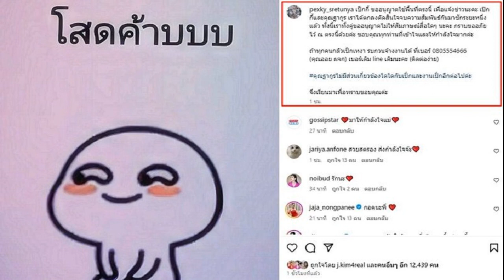พวงเพ็ชร ห่วง 219 วัดชายแดนใต้ หลายแห่งเจอน้ำท่วมหนัก สั่งเร่งช่วยเหลือด่วน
พวงเพ็ชร ห่วงวัดในจังหวัดชายแดนใต้ ประสบปัญหาน้ำท่วม พระเดือดร้อน สั่งติดตามช่วยเหลือด่วน ย้ำให้รายงานต่อเนื่อง
วันที่ 28 ธ.ค.2566 นางพวงเพ็ชร ชุนละเอียด รัฐมนตรีประจำสำนักนายกรัฐมนตรี ซึ่งกำลังดูแลสำนักงานพระพุทธศาสนาแห่งชาติ(พศ.) กล่าวว่า จากสถานการณ์ฝนตกติดต่อกันหลายวันในพื้นที่ภาคใต้ตอนล่าง ส่งผลให้น้ำท่วมสูงหลายพื้นที่ โดยเฉพาะจ.นราธิวาส ยะลา และปัตตานี ที่ประสบปัญหาหนักสุดในรอบ 50 ปี จึงเป็นห่วงคณะสงฆ์และวัดวาอารามที่อยู่ในพื้นที่ ได้สั่งการให้สำนักงานพระพุทธศาสนาแห่งชาติ (พศ.) เร่งสำรวจและประสานช่วยเหลือโดยด่วน

จากการสำรวจวัดในพื้นที่ 3 จังหวัดชายแดนภาคใต้ทั้งหมด จำนวน 219 วัด พบว่าพื้นที่ จ.นราธิวาส มีจำนวนวัดที่ประสบอุทกภัยมากที่สุด จำนวน 22 วัด จ.ยะลา จำนวน 53 วัด และ จ.ปัตตานี จำนวน 8 วัด มีจำนวนพระภิกษุและสามเณรผู้ประสบภัย จำนวน 94 รูป และแม่ชี จำนวน 2 คน ปัญหาที่ประสบเป็นน้ำท่วมขัง และน้ำท่วมสูงบริเวณวัดและเป็นพื้นที่ทางน้ำไหลผ่าน

นางพวงเพ็ชร กล่าวว่า สถานการณ์น้ำท่วมในภาคใต้ครั้งนี้ ถือว่ามีความรุนแรงและประชาชนได้รับความเดือดร้อนหลายครัวเรือน เมื่อวันที่ 26 ธ.ค. ที่ผ่านมา ท่านนายกรัฐมนตรี ได้เดินทางลงพื้นที่ไปติดตามสถานการณ์อย่างใกล้ชิด พร้อมพบปะเยี่ยมเยียนให้กำลังใจผู้ประสบภัย ซึ่งหน่วยงานภาครัฐได้บูรณาการความร่วมมือกันช่วยเหลืออย่างเร่งด่วน

ในส่วนของวัดวาอารามและคณะสงฆ์ ได้สั่งการให้ พศ.สำรวจความเสียหายเร่งด่วน และประสานความช่วยเหลือไปยังศูนย์อำนวยการบริหารจังหวัดชายแดนภาคใต้ (ศอ.บต.) มูลนิธิอาสาเพื่อนพึ่งพายามยาม สภากาชาดไทย และทางจังหวัด
เบื้องต้นทางจังหวัดได้จัดถุงยังชีพนำถวายและให้ความช่วยเหลืออื่นตามที่จำเป็น พร้อมกันนี้ ได้กำชับให้ พศจ. ติดตามสถานการณ์น้ำท่วมอย่างใกล้ชิด และให้รายงานอย่างต่อเนื่อง